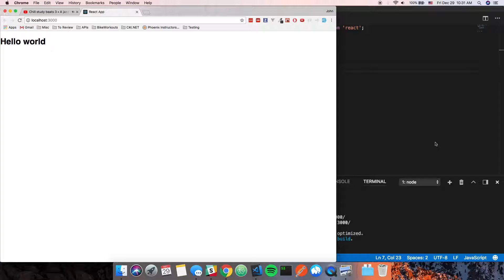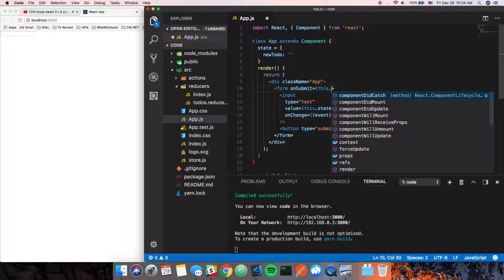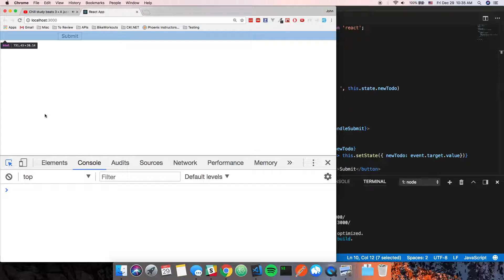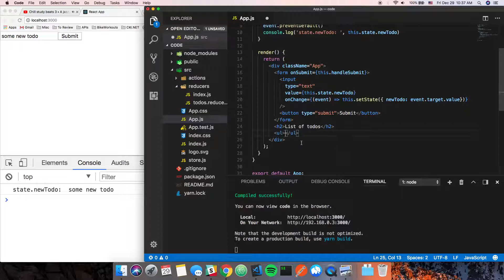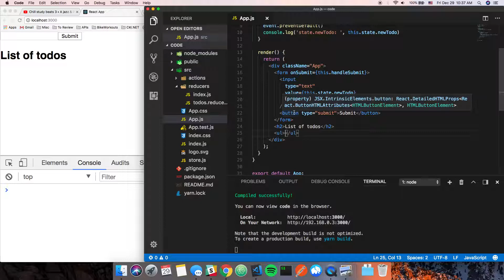Redux - 5 - App component setup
In this video, we set up the main parts of the App component.